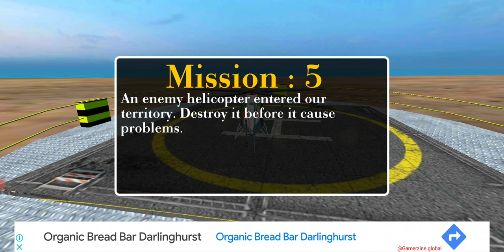letsplay Helicopter Game Driving Real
In Futuristic Helicopter Rescue Simulator Flying you can be a helicopter pilot of the world's most powerful futuristic helicopters. As a pilot you can fly across the world with your rescue helicopter in helicopter games. This helicopter simulation is a helicopter game by Game Tap with realistic and stunning 3D graphics. Futuristic flying game is flight control simulation with rescue scenarios.
Simulation game has immersive game play with best helicopter flying chopper game. Choose any of the rotary or fixed-wing aircraft to complete each challenging rescue mission with helicopter simulator.
Take flight from helipad and whirl through sky in amazing rescue helicopters to explore city, forests, hills and mountains in order to rescue public. Unique levels in city helicopter game won’t let you get bored.
Rescue people in emergencies and transport them in your chopper to safe places to complete the rescue operation. In helicopter rescue games you have to pick up victims of car accidents or natural disasters.
If you like rescue helicopter games you will enjoy this army helicopter rescue game that has many unique challenges and missions to not let you get bored. Feel the thrill of helicopter rescue games and adrenaline rush of playing helicopter transport games.
In Helicopter ambulance game by GAME TAP learn how to fly heli copter, improve your flying skills in helicopter flying simulator and help in rescue duties of helicopter flying games. Rescue squad has to transport accident victims to hospitals in helicopter hill rescue and copter simulator.
Use the futuristic rescue copter and airlift destroyed vehicles in realistic flying simulation. The target of flying rescue helicopter is to fly to different locations and pickup victims within specific timeline.
Download the free helicopter rescue game that is one of the best helicopter games. Join the rescue team and become flight pilot of an air ambulance in Futuristic Helicopter Rescue Simulator Flying.